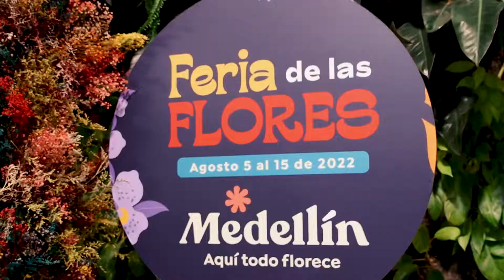Apertura de la Feria de las Flores en el CAD- Alcaldía de Medellín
Apertura de la Feria de las Flores en el CAD